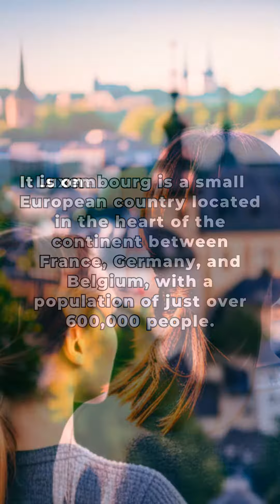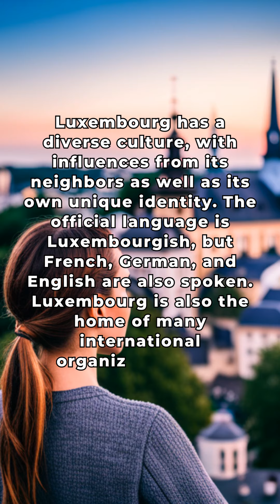Interesting Facts about Luxembourg